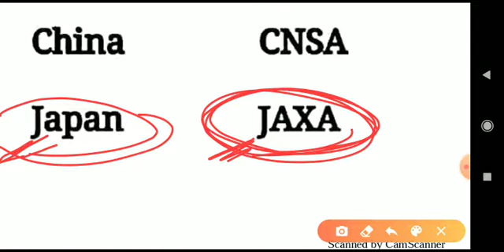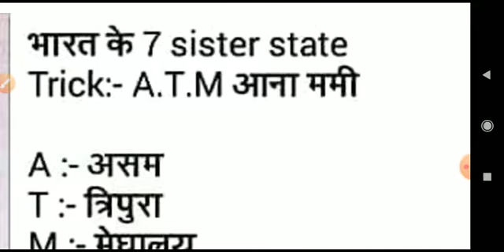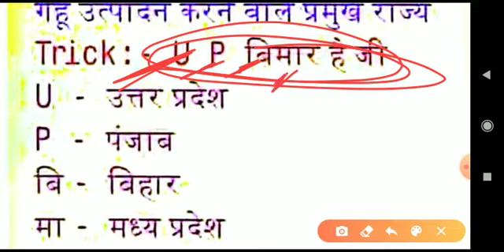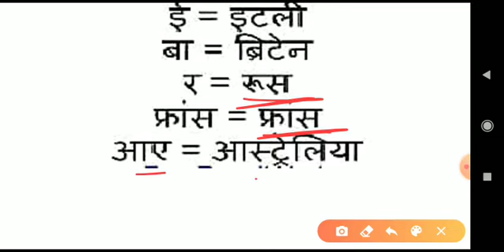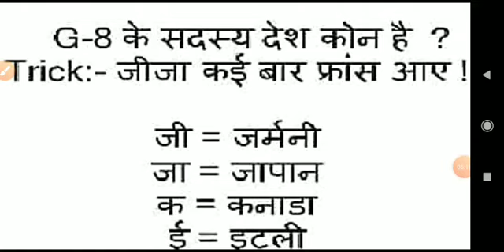Gk FRY cgpsc handwritten notes gk fry gk trick CGPSC HANDWRITTEN NOTE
आज हम इसमें देखेंगे कुछ महत्वपूर्ण इस्पेस एजेंसी G-8 देशो के बारे में।

GK FRY CGPSC HANDWRITTEN NOTES Gk trick cgpsc cgvyapam ssc cgpsc handwritten notes

आज से इस वीडियो लेक्चर में रोजाना 9 AM में आप लोगो को डेली इम्पोर्टेन्ट gk मिलेगा ।।

धन्यवाद